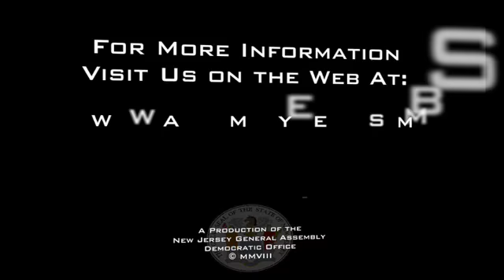Scalera: Meeting w/Swedish, NJ Homeland Security Officials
In this video commentary, Assemblyman Fred Scalera (D-Essex), chairman of the Assembly Homeland Security and State Preparedness Committee, comments on his roundtable discussion with members of the Swedish Emergency Management Agency (SEMA) and their New Jersey Homeland Security counterparts.

The security officials met to evaluate best practices and compare approaches taken at the state and country level.